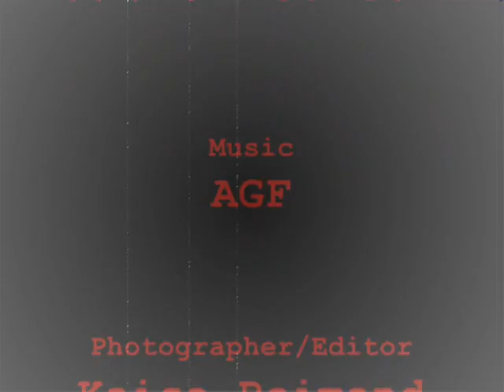batheINcolour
experimental anger/confusion management..